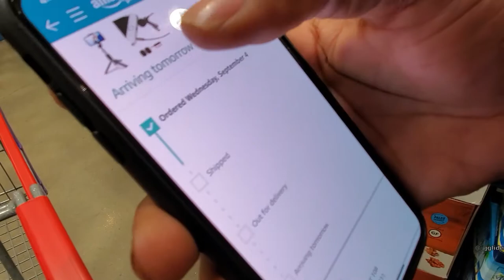They Wanted Me To Come Early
This is what happens during 1st shift before we open